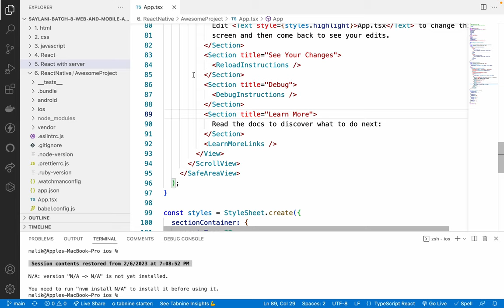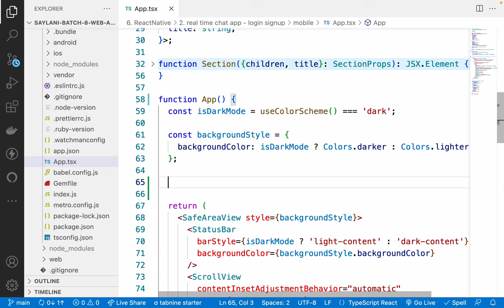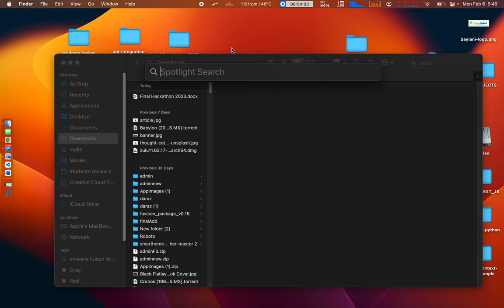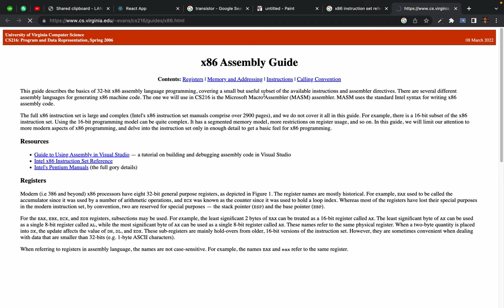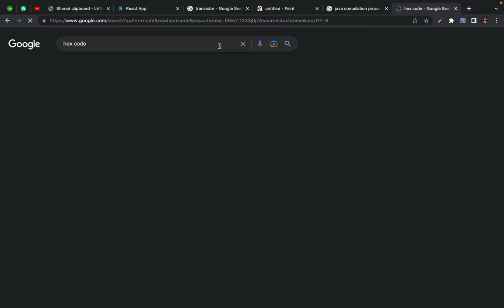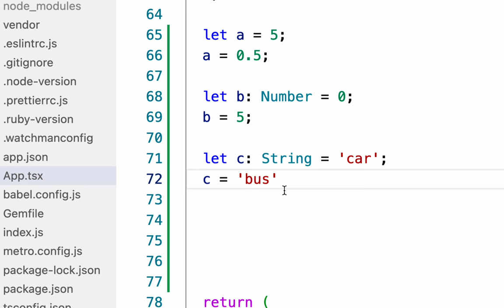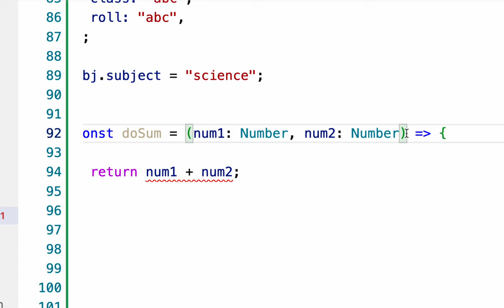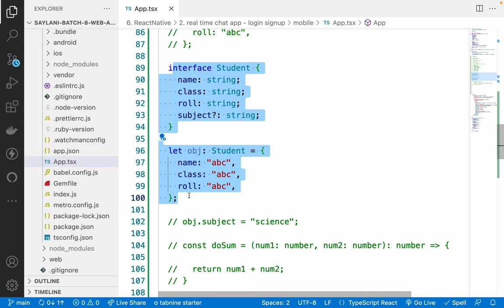95. Typescript overview in the context of react native - Transpiler vs Compiler vs Interpreted